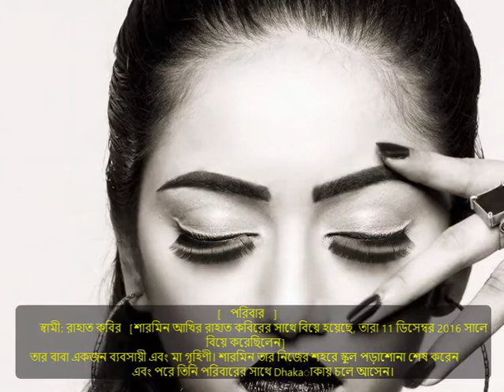শর্মীন আখি কত টাকা আয় করেন? বয়ফ্রেন্ড, বাড়ি, গাড়ি, অজানা তথ্য ৷ Sharmeen Akhee lifestyle